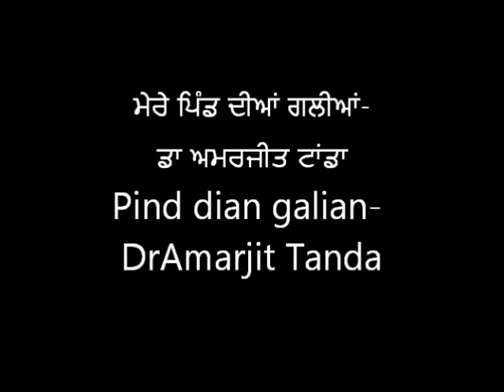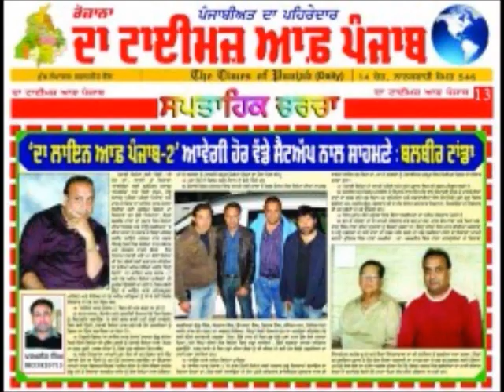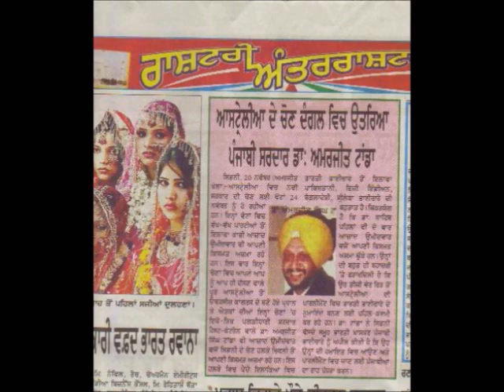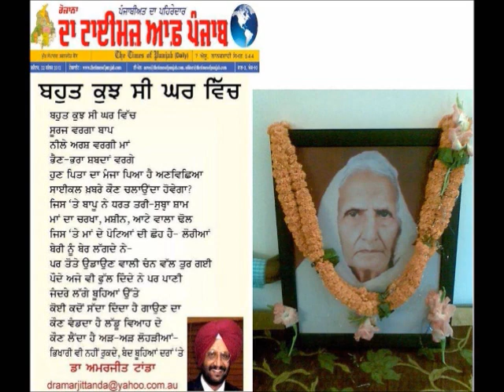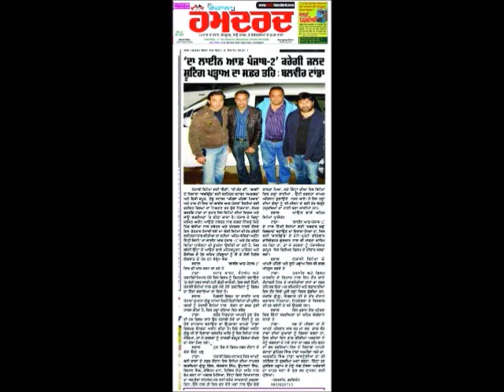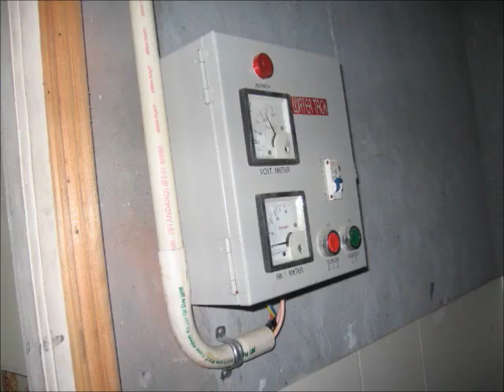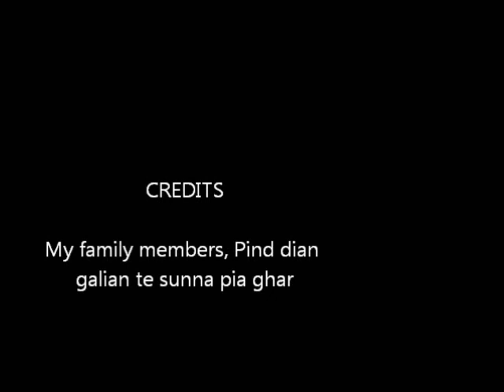Jithe sunn khedan valian thaman- a film by DrAmarjit Tanda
ਮੇਰੇ ਪਿੰਡ ਦੀਆਂ ਗਲੀਆਂ-DrAmarjit Tanda
With due thanks to singers and friends